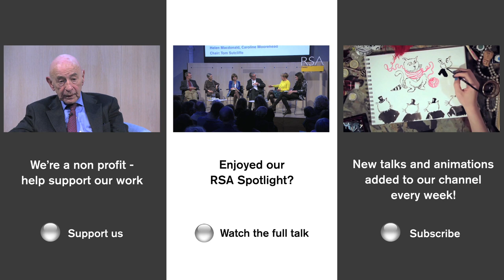Helen Macdonald on H is for Hawk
Introducing RSA Spotlights – taking you straight to the heart of the event, highlighting our favourite moments and key talking points.

On the eve of the announcement of the winner of the 2014 Samuel Johnson Prize for Non-Fiction, this year’s shortlisted authors gathered at the RSA to share and discuss their work. In this excerpt from the event, All The Best Stories Are True, we hear from John Campbell, author of Roy Jenkins, as well as Helen Macdonald, author of H is for Hawk, who went on win the 2014 Samuel Johnson Prize.